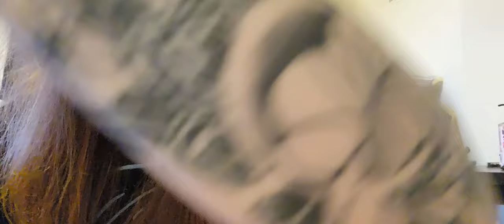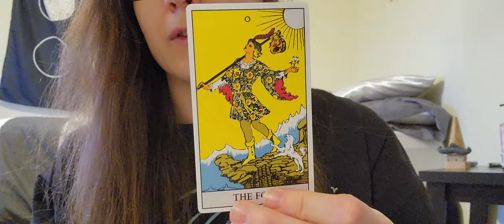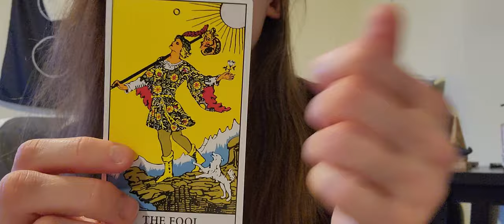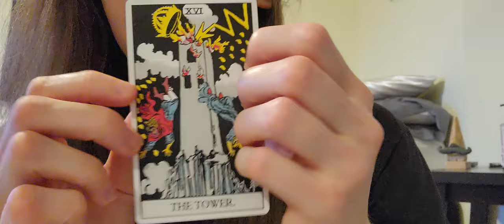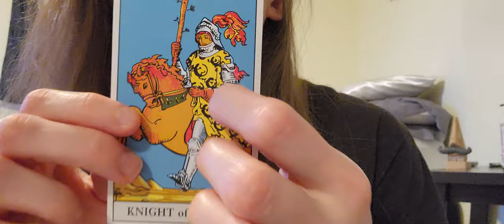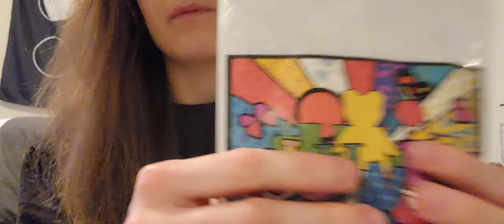ASMR | Up close triggers and camera tapping~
Timestamps:
intro 0:00 - 1:30
water bottle 1:32 - 2:10
salt shaker 2:15 - 3:21
unboxing tarot cards and my forehead 3:23 - 8:31
guinea pig lollipop 8:38 - 9:15
toilet paper roll 9:17 - 9:59
hay ball 10:00 - 10:40
styrofoam 10:44 - 12:25
lotion 12:27 - 13:03
crinkly bag 13:07 - 13:39
phone case scratching 13:45 -